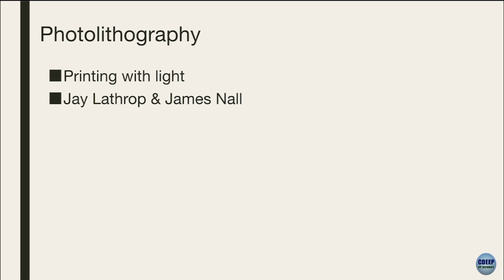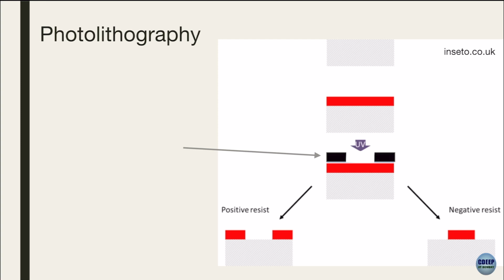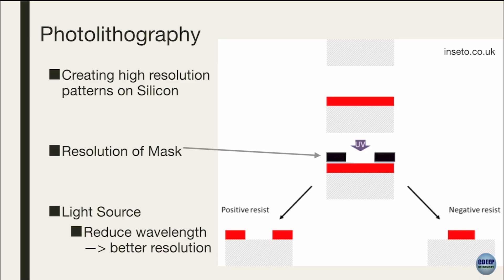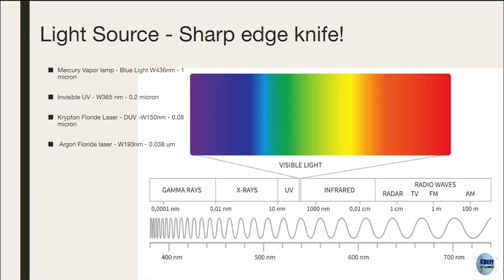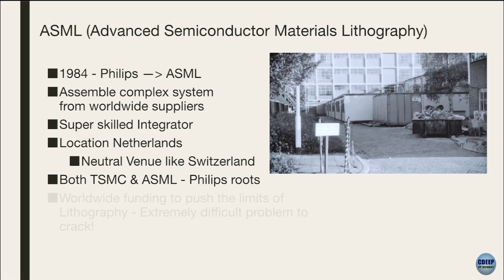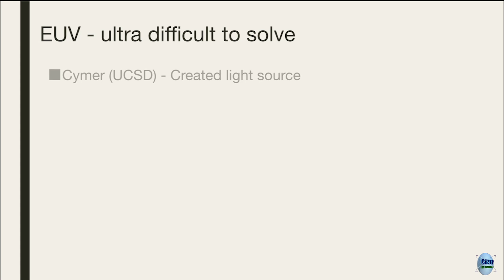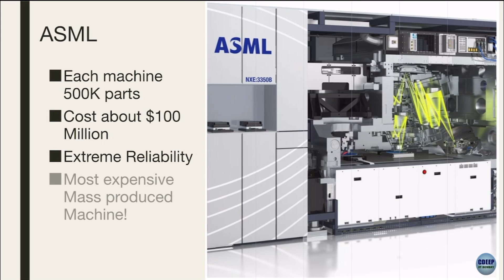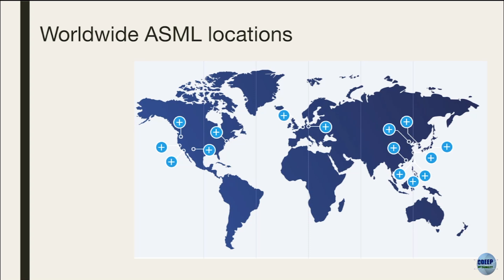ChipStory - Episode 13 - Lighting up with PhotoLithoGraphy - Prof. Rajesh Zele - IIT Bombay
ChipStory 13 - Lighting up with PhotoLithoGraphy

In this episode, we go through the photolithography basics followed by the latest advances to get to nanometer resolution transistors. You will discover a surprise rise of a European company which is totally in control of the future generations of chips!

I am doing a new experiment in the CMOS Analog IC design class at IIT Bombay this semester. At the end of each class, I spend a few minutes talking about ChipStory - Chip History. I am trying to give the students a perspective on how we got where we are, since the beginning of the transistor. It's my way of paying gratitude to the heroes of this exponential revolution.

(Based on Chip War - Chris Miller, When The Chips Are Down - Pranay Kotasthane/Abhiram Manchi, and many other online resources, personal anecdotes)